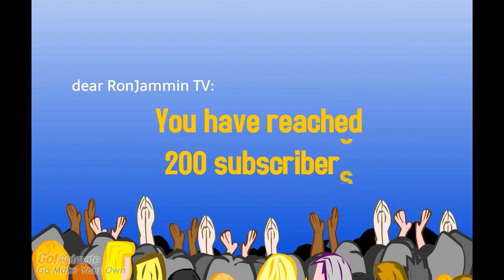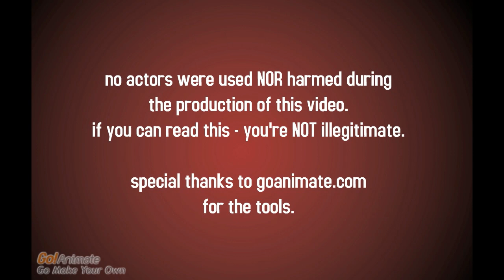200 subscribers!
This year has been a success for RonJammin TV, I was hoping to get at least 100 by the year's end but I just passed the 200 mark!